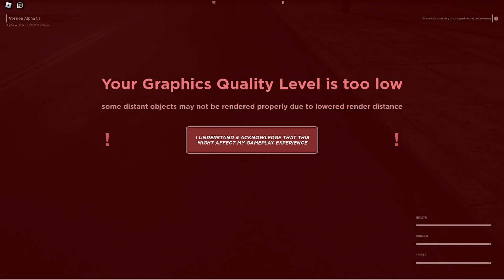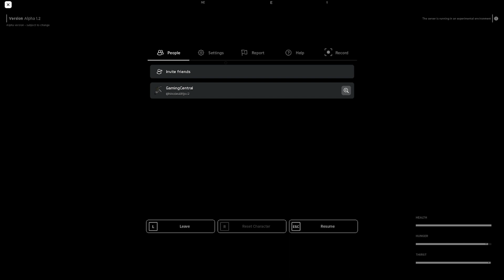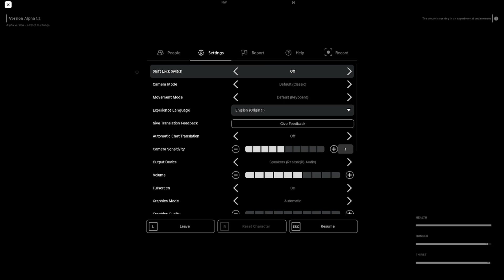Gleaming Titans Haunt The Skies (PART 3)